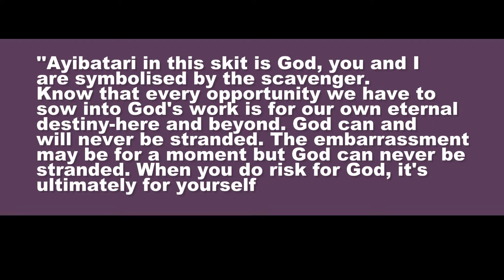The Scavenger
Another one from the stable of PH Media